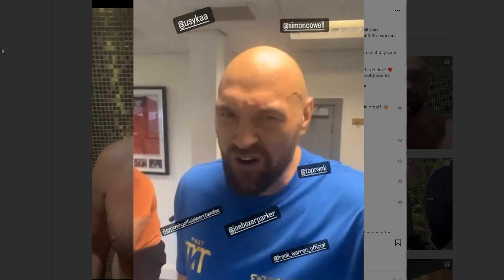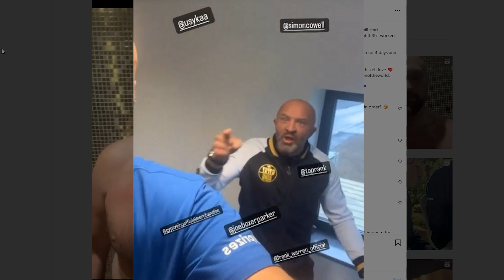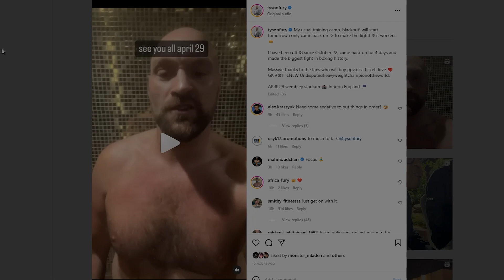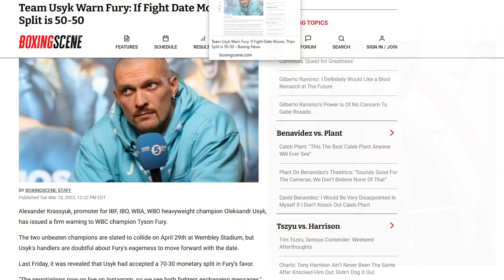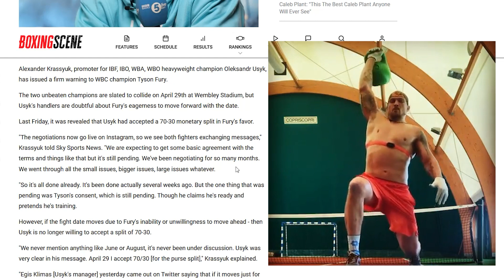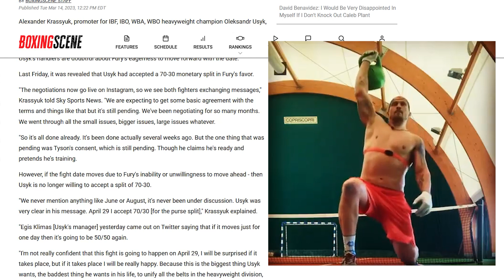TYSON FURY NOW OFF SOCIAL MEDIA FOLLOWING FINAL VERBAL TIRADES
Tyson Fury has now gone dark for training camp, but not before he had a few final verbal tirades for his expected upcoming opponent Oleksandr Usyk, and also Usyk promoter Alexander Krassyuk. Usyk also responded with a clip of his own on social media.

Boxing Squared